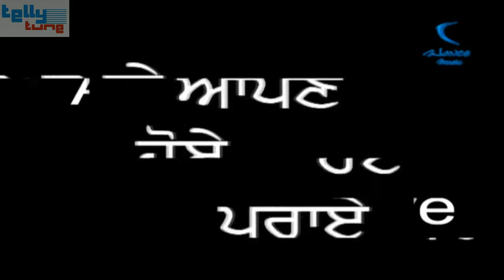Apne Hoye Paraye || Full Punjabi Movie 2020 || Vital Records Presents || Movies 2020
Artist: Balwinder Ghanti,Satnam Dada,Bittu Farid Puri,Balwinder Bindi,Surinder Kaur,Simran,Jasvir Jassi,Lucky Mainka,Ladi Garhsankar,Rupinder Sandhu,Ravi Atwal,Santosh Atwal,Kuldeep Kalsi,Gurmail DHaliwal,Kulwinder K,Karnail Kaily,Sonu J,Sonu Sandhu,Sarwan,Radhika,Mastar Preet Sandhu,

Story: RajneesHappy

Screen Play & Song: Rajinder Maan

Singer: Gurlal Pamma, Angrej Singh

Makeup: Jaswinder Sidhu

Light: Jagraj Kaka, Dalwinder Nika

Editor: Sukhwinder Akaliya, Gurjant Kahan Ke

Director: Gurwinder Maan